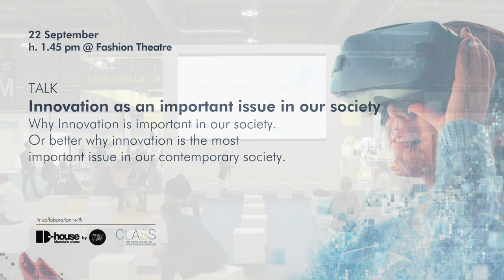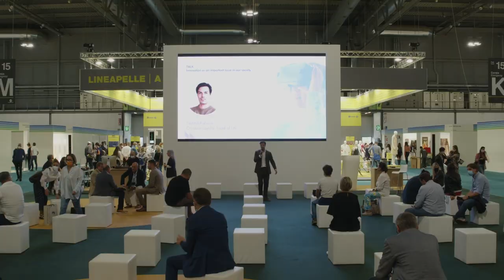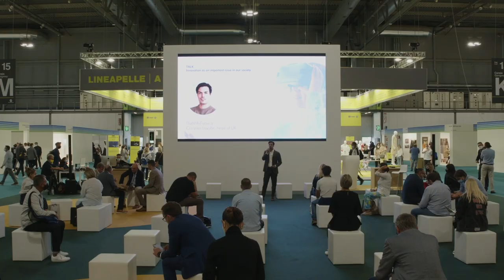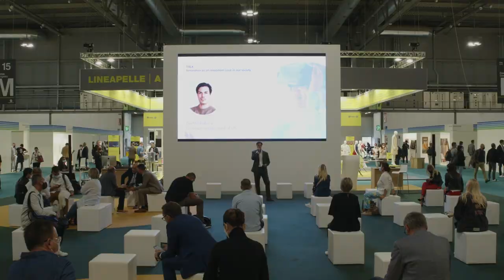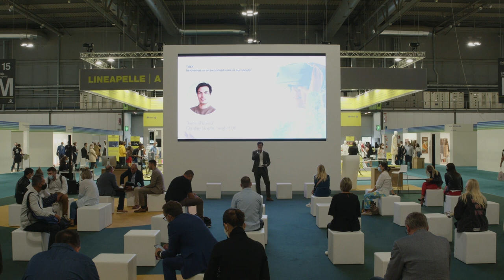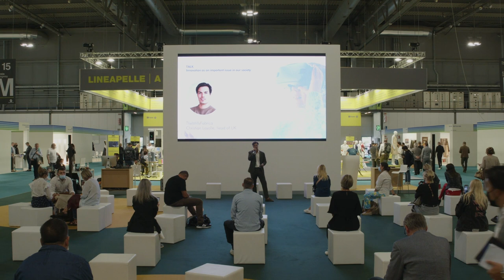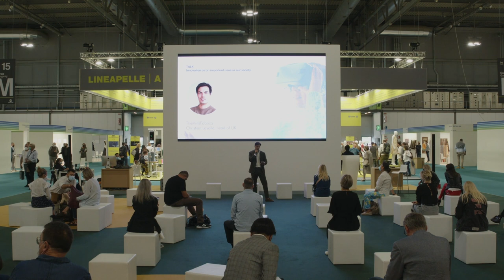LINEAPELLE A New Point of Materials - Talk. TheMillsFabrica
Why Innovation is important in our society. Or better why innovation is the most important issue in our contemporary society.

Speaker: Christian Layolle, Heaad of UK TheMillsFabrica